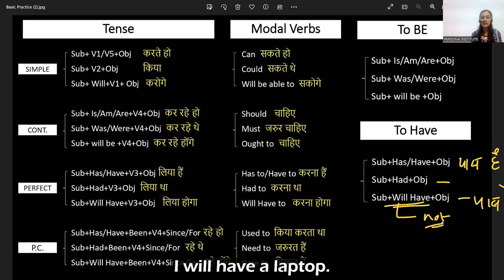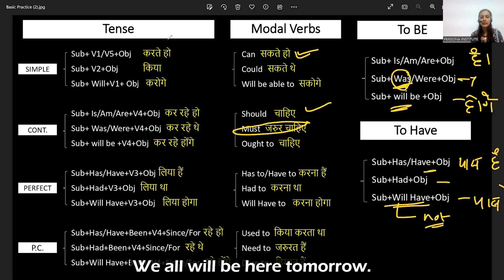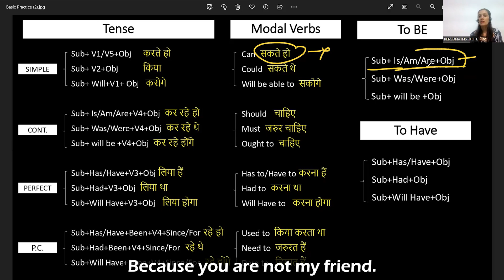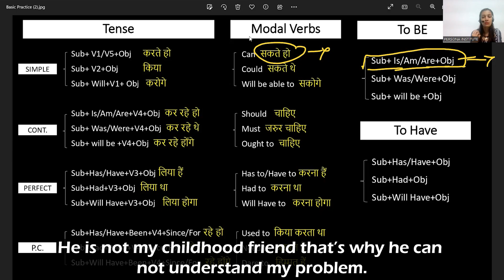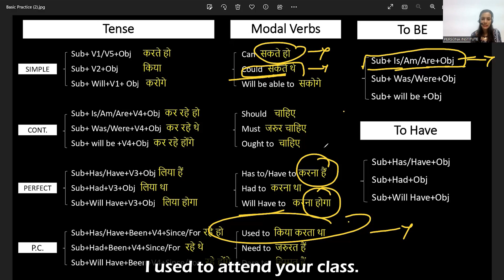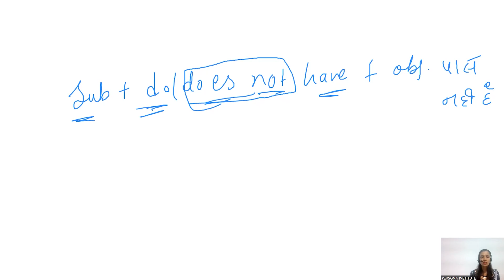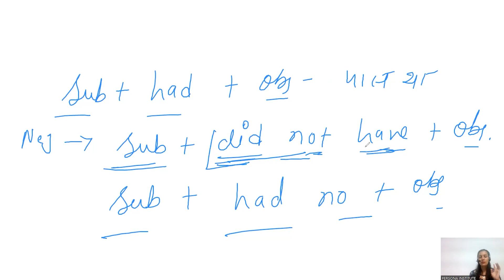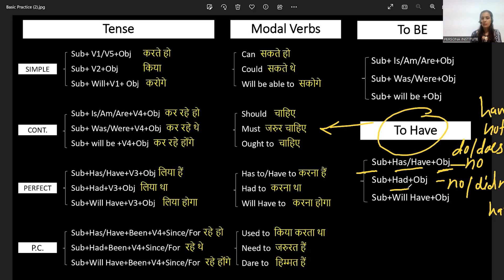English Speaking Practice | To be To have Modals Zoom Recorded Practice | English with Khushi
Practice This Tense in Spoken English | इसे सीखे और इंग्लिश में बात करे | English Speaking Practice

Advance Uses of Supposed in Spoken English | क्या आप को पता है यह Uses | English Speaking Practice

Advance Uses of Happen in Spoken English | क्या आप जानते है यह Uses | English Speaking Practice

Used to : A Hidden Gem of Spoken English | Special Uses of Used to | English Speaking Practice

Causative Verbs in Spoken English | English बोलने के लिए सीख लो यह Verbs | English Speaking Practice